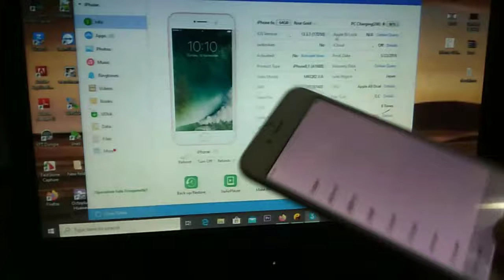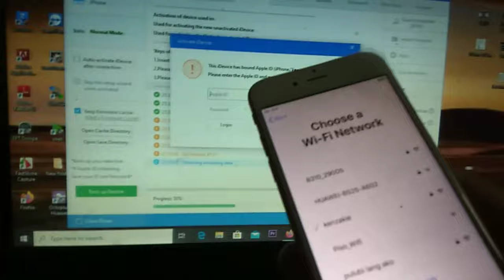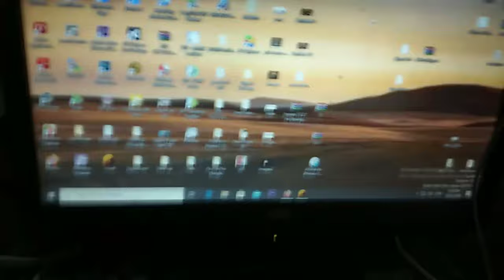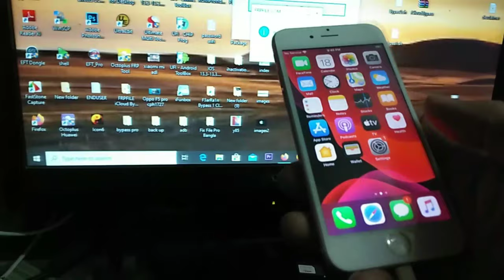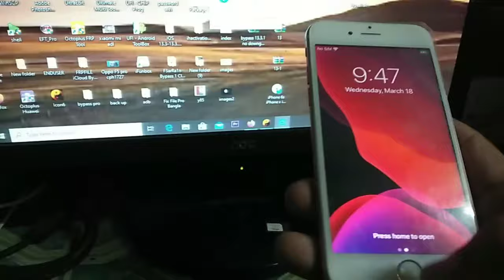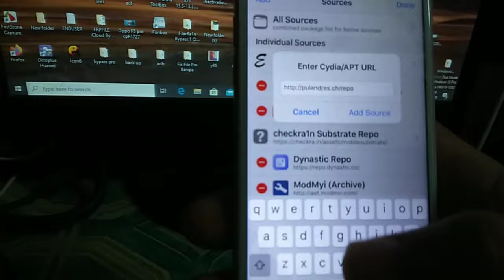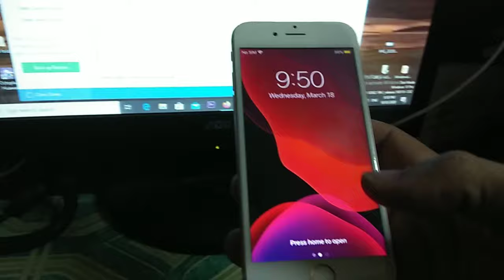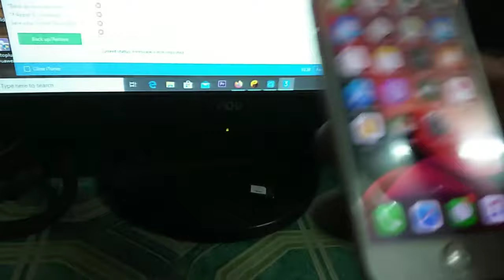BYPASS ICLOUD 13.3.1 NO DOWNGRADE USING WINDOWS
WATCH MY TOTURIAL VIDEO
BYPASS ICLOUD VERSION 13.3

CRIDET TO ALL CRACK SOFTWARE DEV.